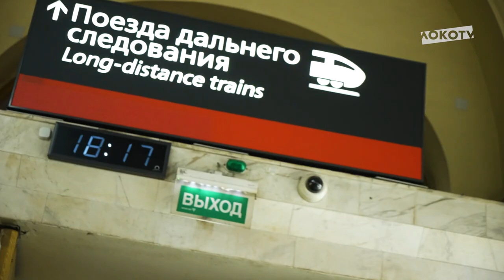LOKO DRIVE // Выезд в Ростов-на-Дону // 09.04.2022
Ни с чем не сравнимый вайб путешествия в поезде — настоящий «железнодорожный» выезд на игру 🚂🔥

«Увидимся в Ростове-на-Дону, красно-зелёные!» 🔴🟢